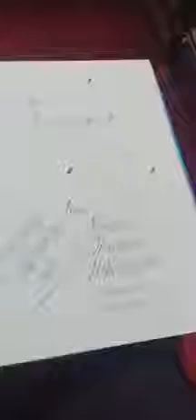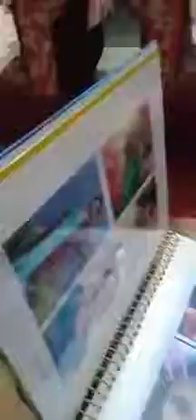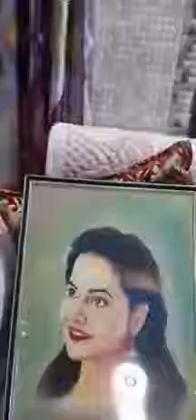ODIA SINGER ASEEMA PANDA LIVE 12-01-2019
Aseema Panda LIVE